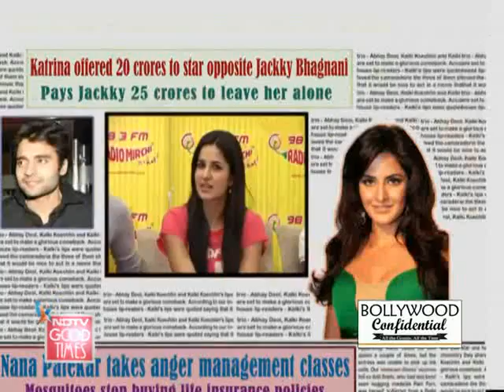Katrina offered whopping paycheck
Kat's been offered Rs 20 crore to star in a movie, says the grapevine. What's she waiting for, you ask? The co-star is Jackky Bhagnani. Enough said.